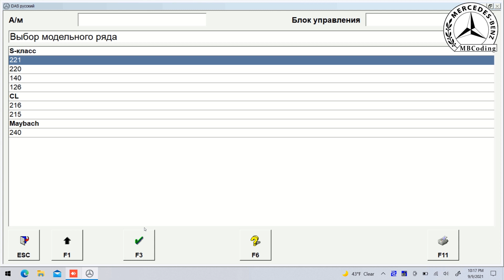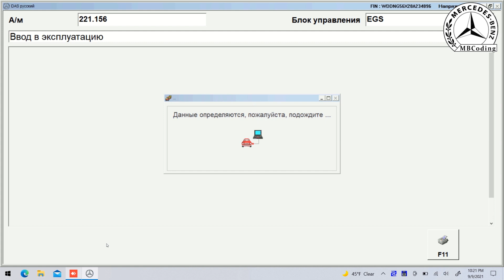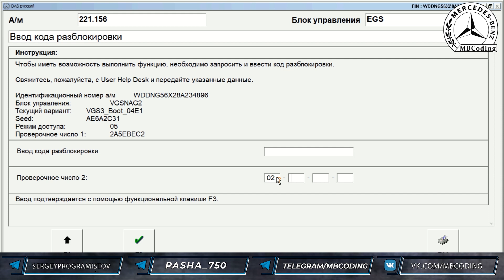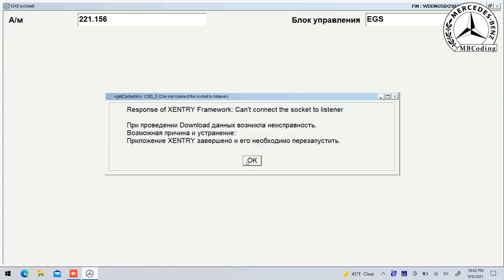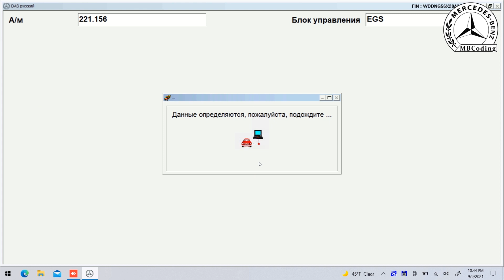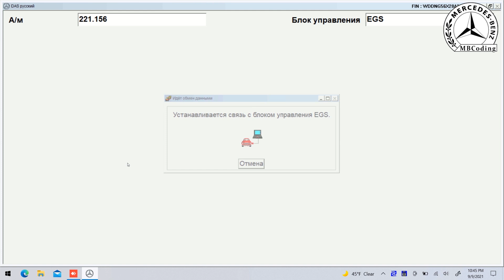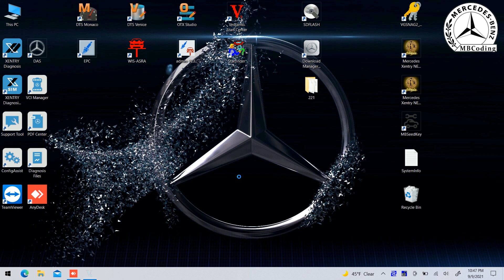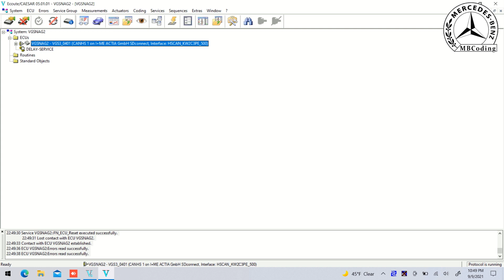Как правильно прошить и закодировать АКПП 722 Mercedes c помощью DAS Offline / W221/ W164 / VGSNAG2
💥Как правильно прошить и закодировать АКПП 7G-Tronic (722.9) VGSNAG2 coding. Диагностируем АКПП Мерседес W221 c помощью DAS Offline своими руками. W164, W211.
Xentry PassThru 2021 06.

💥Mercedes стенд для отладки и программирования блоков при помощи OpenPort 2! Прошивка и обнуление блока VGSnag2 АКПП 722.9! Vediamo 5.1.1  Xentry 2016 /07 Офлайн!

Mercedes DTS Monaco V8 14 coding! Установка, настройка подключение для работы с Open Port 2!

💥Mercedes Benz установка, настройка Xentry PassThru 2021.06 ! Final! OpenPort2! J2534! Exclusive! Работает с Open Port 2! ✔Хentry Сканматик 2! Vas5054! Как самостоятельно установить  Xentry PassThru 2021.06! В этой версии можно так же активировать DAS Offline. Как это сделать смотрите в видео по активации DAS Offline!

💥XENTRY Passthru 2020.21 FINAL оригинал образ без лекарств.

Для 16 версии Xentry  SDflach качать не нужно, докидываете файлы из папки ETN и все. Для остальных версий начиная 19 версии и 2021/03, обязательно нужно скачать Sdflash и разместить в директорию диска C или смонтировать образ  как диск в Windows в 10-ке просто нажимаете на образ и монтируете в остальных используете сторонний софт. Sdflash разных годов( весит примерно от 9Gb до 20G) можно скачать на Торрент, пользуемся поиском!